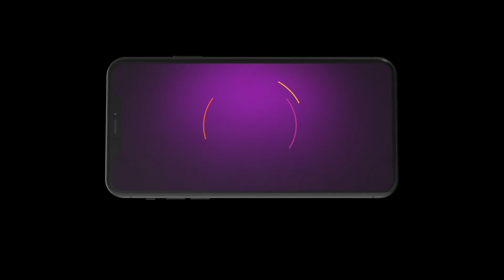Puttakkana Makkalu | Ep 517 | Preview | Nov, 14 2023 | Sanjana, Umashree, Dhanush | Zee Kannada